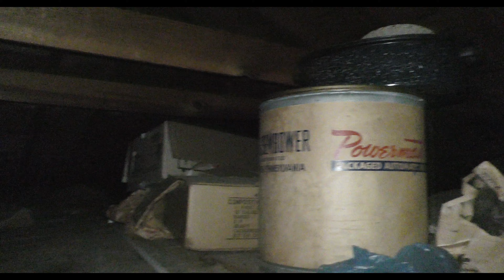Haunted residence investigation